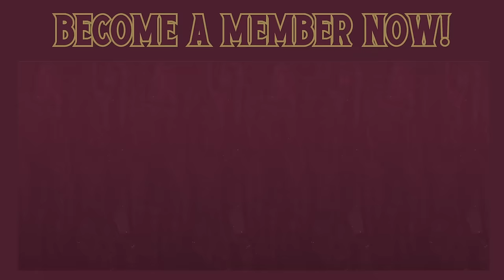Qel & Iso Tae vs Scar & Kamari 1v1 | Season 9 Ep. 6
Join this channel to get access to special perks such as badges, discounts, members only chats and most importantly, to be entered in an ALL EXPENSES PAID experience to watch future Seasons LIVE with 2 of your friends!